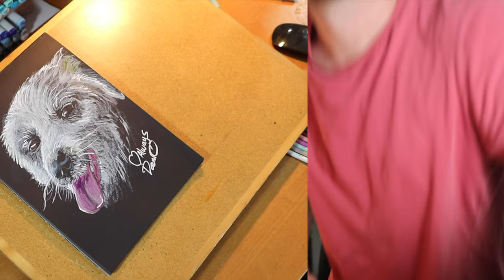Doing A Drawing of My Dog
I'm doing a couple of drawings of my dog Bailey. I miss him very much!
This video is a bit sad, Bailey passed very unexpectedly and tragically.
Doing these drawings and editing this little video though, I think have helped bring more of my emotions to the surface and it's helping me to process what's happened and celebrate the good times with Bailey!

He was an amazing friend. I'll love him always.